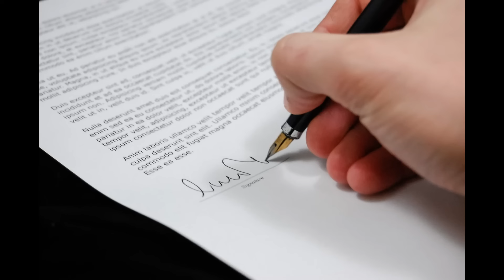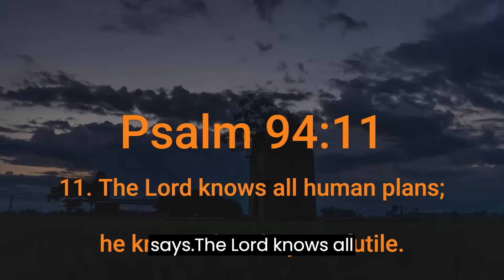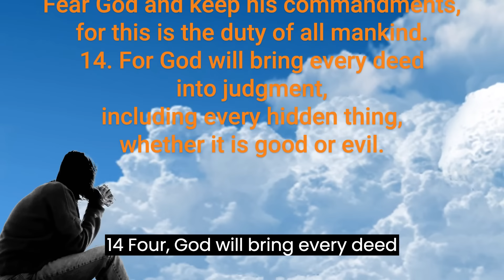the purpose of life.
World's most famous fashion designer and writer, Crisda Rodriguez, wrote this article before she passed away from cancer:

"1. I had the world's most expensive car brand in my garage but now I'm traveling in a wheelchair.

2. My house is full of all kinds of designers clothing, shoes and valuables. But my body is wrapped in a small sheet of cloth provided by the hospital.

3. There is enough money in the bank. But now I'm not benefiting from that money.

4. My house is like a palace but I'm laying in a double size bed in a hospital.

5. I can go from five star hotel to another five star hotel. But now I'm spending time moving from lab to lab in hospital.

6. I signed hundreds of people. Doctor's note today is my signature.

7. I had seven jewelry to decorate my hair - now I don't have hair on my head.

8. With a private jet, I can fly wherever I want. But now I need two people's help to get to the hospital patio.

9. Although there are many foods, but my diet has two tablets a day and a few drops of salt at night.

This house, this car, this jet, this furniture, so many bank accounts, so much reputation and fame, none of them are useful.

None of all valuables could give me relief.

The real meaning of life is about knowing our Savior JESUS CHRIST, serving Him is the best thing that we can do. JESUS is the answer for everything. He alone can satisfy our life."

- Crisda Rodriguez
Meditation is pondering the Word in our hearts, preaching it to our own souls, and personally applying it to our own lives and circumstances. One way you can meditate on Gods word is Ponder over Scriptures. Think about them over and over again. intentionally create images in your mind about the word God has given you. if you are battling any situation, get what God has said in His word about that situation, and speak it out. See yourself as one experiencing what God has said.
GOD'S LOVE IS SUPREME.

If you liked the show and want more relaxing music, don't forget to checkout the rest.